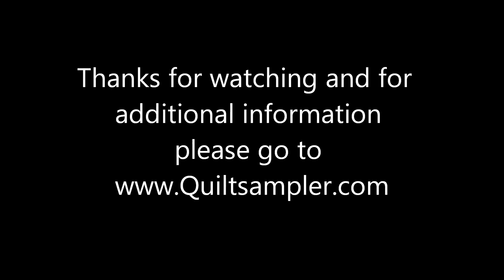How to oil your Bernina 830 bobbin case